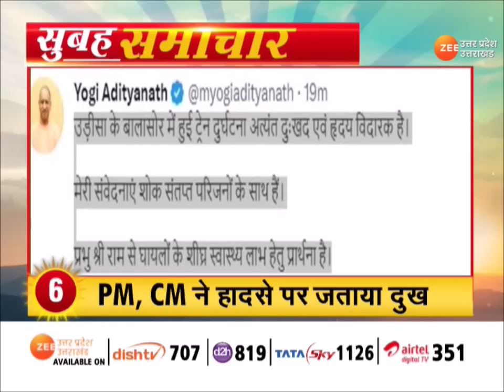Morning News : सुबह की 20 बड़ी ख़बरें- ओडिशा ट्रेन हादसे में 250 से ज्यादा लोगों की मौत, 900 घायल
सुबह की 20 बड़ी ख़बरें- ओडिशा ट्रेन हादसे में 250 से ज्यादा लोगों की मौत, 900 घायल